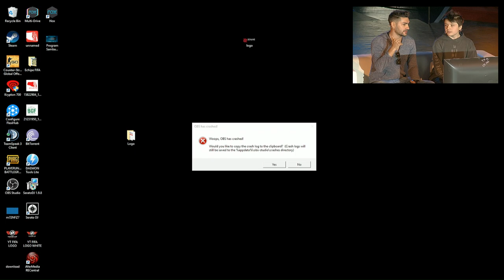FIFA 18 TURNEUL YOUTUBERILOR @ BGF !! BRomania - Calinacho - Speedy & Ovvy !!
►Cele mai ieftine jocuri - cod pentru reducere Ovvy